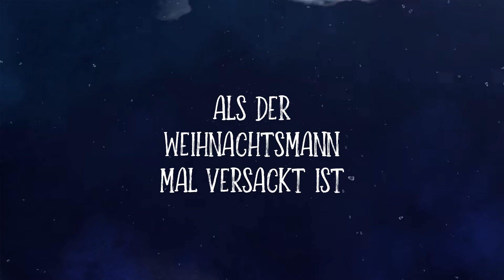Die BÖCKLER Weihnachtsgeschichte 2019